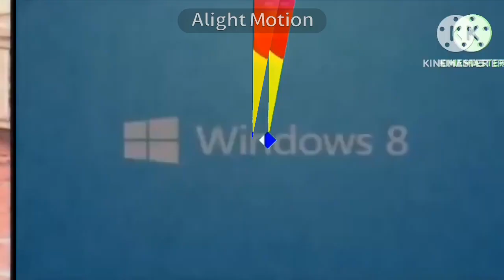Scan vs 87 Into V2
for @UnicornLover420